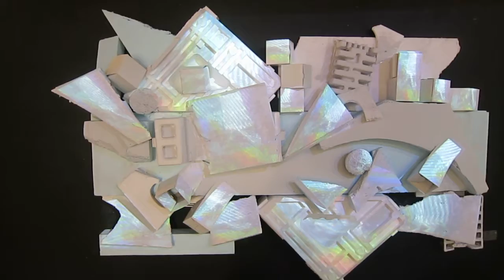Projection Mapping @ BWAC May 2012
Sculpture with Projection Mapping at BWAC Spring Show, 2012